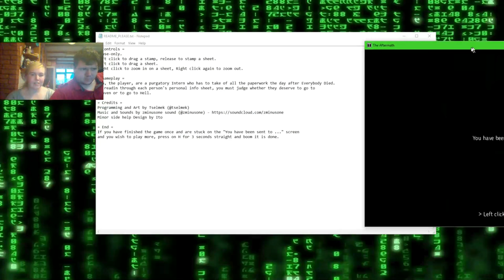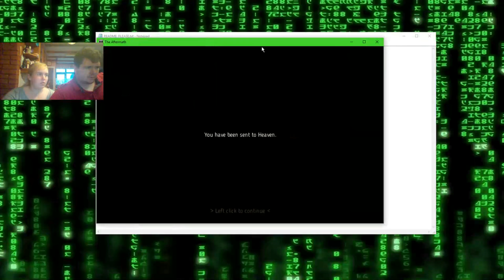Heaven or hell? we decide - The Aftermath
Last video until Monday guys :D, me and my girlfriend decide who goes to heaven and who goes to hell after a cataclysmic event :D hope you enjoy. and don't forget to like and subscribe.